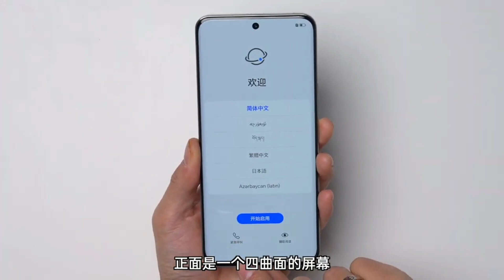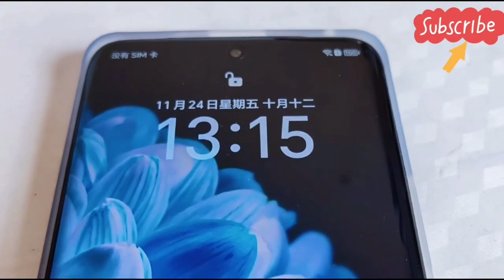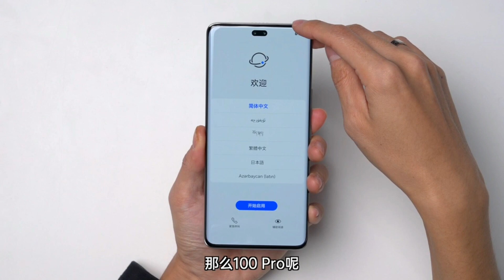هذا الهاتف راح يكتسح السوق بقوة 🔥🔥 honor 100 pro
مازالت شركة هونر تقدم لنا هواتف متميزة بمواصفات عالية
حيث أعلنت رسميا على هاتفيها الجديدين honor 100 و honor 100 pro
هواتف منافسة لسلسلة oppo reno 11 الجديدة
لذلك تابع الفيديو للأخير لمعرفة كامل التفاصيل عليهما

احسن هاتف,
افضل الجوالات 2022,
افضل تلفونات 2022,
افضل جوال 2022,
 افضل موبايل,
 افضل موبايل فئة متوسطة 2022,
افضل موبايلات 2022,
 افضل موبايلات الفئة المتوسطة 2022,
 افضل هاتف فئة متوسطة 2022
, افضل هاتف في الفئه المتوسطه 2022,
 افضل هواتف 2022,
افضل هواتف الفئة المتوسطة 2022,
 افضل هواتف الفئه المتوسطه 2022,
 بي 50 برو,
  ملك الفئة المتوسطة 2022,
 هواتف سامسونج 2022,
 هواتف متوسطة 2022,
 ملك الهواتف المتوسطة 2023
هونر
جوال
هاتف
افضل
موبايل
سعر
honor 100